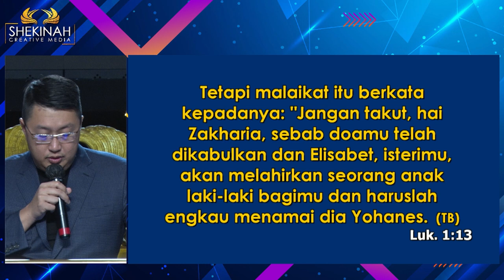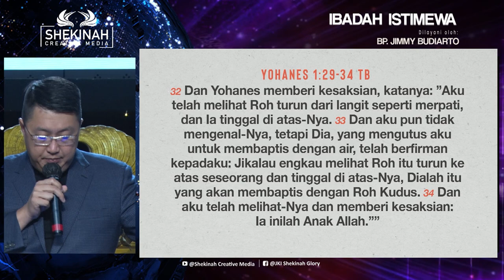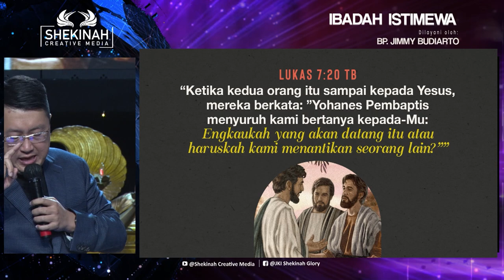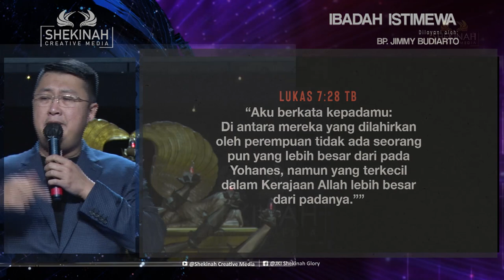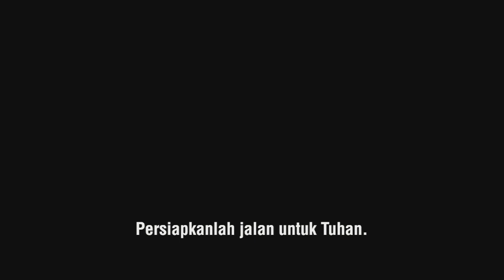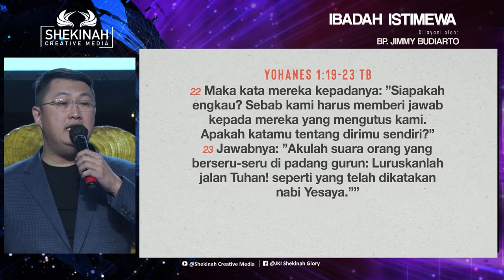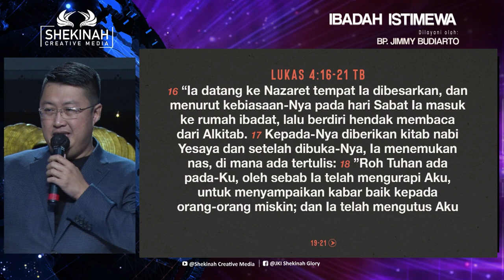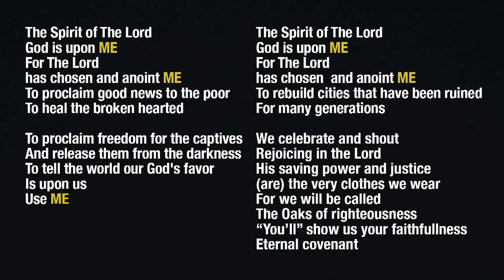John The Baptist - Kembali Pada Panggilan Hidupmu - Yohanes Pembaptis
Yohanes Pembaptis adalah orang yang destinynya membawa kabar baik sejak dilahirkan. Walau begitu Yohanes Pembabtis sempat meragukan Yesus ketika ia ada penjara. Namun, ia kembali dikuatkan ketika mengingat apa yang Firman katakan mengenai Kristus di kitab Yesaya. Ini point penting dalam fase hidup kita. Kita harus temukan firman dan perjanjian yang bicara personal dengan kita yang nantinya akan menguatkan dan meneguhkan hati, ketika dunia/situasi memperlihatkan hal yang bertentangan dengan iman. Biarkan Tuhan Yesus yang hidup dalam firman itu akan mengingatkan kembali seperti sebuah perjanjian antara Tuhan dengan kita yang akan membuat iman kita kokoh kembali.

Prayer Request (Dukungan Doa):
Phone / Whatsapp

Terima kasih.